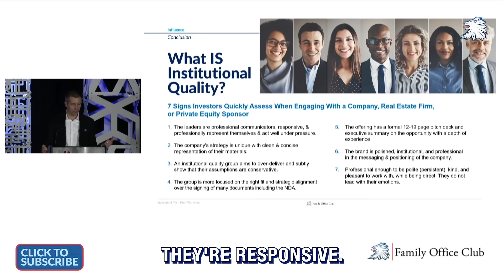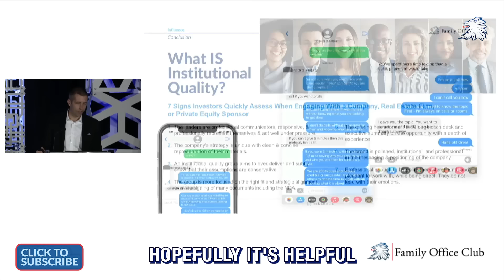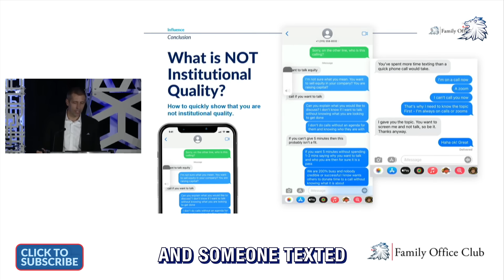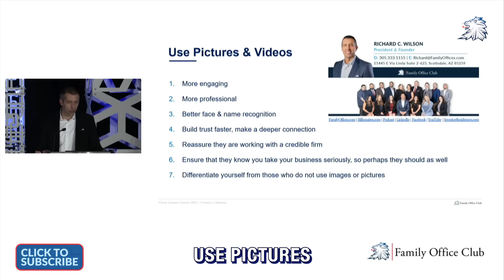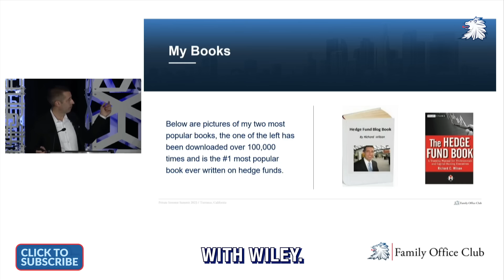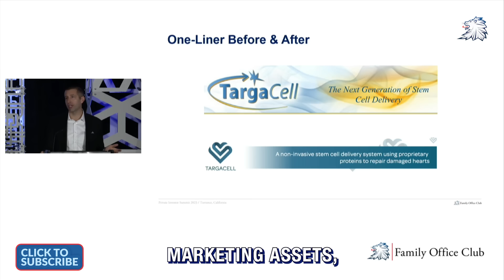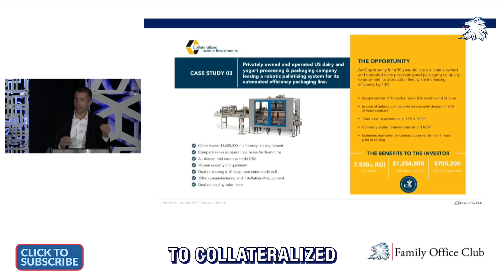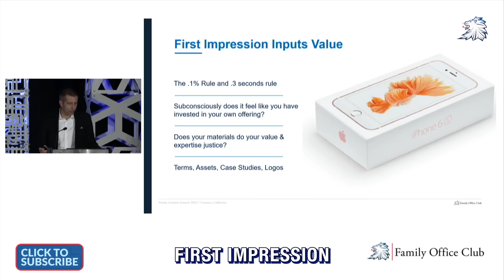Becoming Institutional Quality | Ep. 17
In order for investors to take you seriously, you need to check all the boxes when it comes to institutional quality.

If you want to close a deal, you need to be adding value where no one else is while establishing and maintaining your tone of professionalism.

Since 2007, the Family Office Club has been working with family offices by helping them create family offices, identify deal flow from our live conferences, and connect with quality investment firms and independent sponsors.

To learn more, and get two chapters from Richard C. Wilson's best selling book, "The Family Office Book: Investing Capital for the Ultra-Affluent." please download our free Family Office Report PDF on single and multi-family offices right now by visiting

or to learn more about setting up your family office please

Richard is a  bestselling author and for 10+ Years the Family Office Club has attracted over 1,500 registered family offices with $1 trillion+ in assets. Richard is an internationally renowned speaker on leadership, Family Offices space, entrepreneurship, social media, and finance. He regularly appears on Fox News, Fox Business, CNBC, and MSNBC, and writes for Forbes, Success Magazine, Business Insider, Entrepreneur.com, and the Huffington Post. He urges his followers and clients to make success their duty, responsibility, and obligation. He currently resides in South Florida with his wife and two daughters.